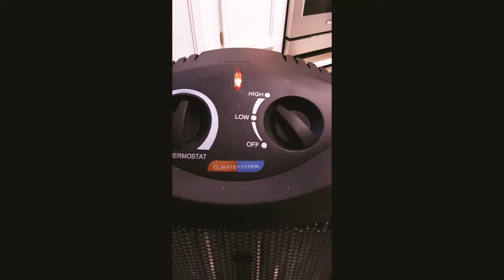Climate Keeper Comfort Zone Electric Radiant Heater 1500W CZQTV007BK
This tall, very quiet unit (NO fan) electric heater by ClimateKeeper radiates heat to whatever sits 5+ feet in front of it! Perfect for side-by-side recliner setups and couch scenarios! This 1500 watt unit comes with a tip-over safety switch feature. Though it is light in weight, its wide bottom stance makes it very hard to knock-over. We LOVE that! POWER draw so far has not been an issue. Lights do not flicker, cord stays cool to the touch, but then, we are the kind to turn off/unplug what we do not use as to not stress the RV electrical/power supply.

If you are needing to keep a large area, room, or space warm, see about one of these dual quart radiant heaters! We found a comparably similar heater WITH a FAN by Comfort Zone on Amazon.

🛒 Climate Zone QUARTZ Radiant Heater Tower WITH FAN
🛒 OILFILLED Radiant Heater Tower

We've found consistent radiant heat via the Low setting with the Temp Knob set at about is perfect for our tiny home! Keeping it set on High/Max heat fills the room very quickly. Like, within hours!! Not complaining, just trying to avoid taking a shower during a cold snap, 'cuz, perspiration! 💦 LOL 😅

We are Mrs. Bruce (Camera Lady/Producer) and Bruce (Your 70+yr old humble VW mechanic)!  This channel is primarily dedicated to sharing maintenance tips for Volkswagen Beetles (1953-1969) via Bruce's vast knowledge of VW Bugs! Bruce has owned and monkey-wrenched on them since 1967 and has lots to share, and like air, it's FREE!